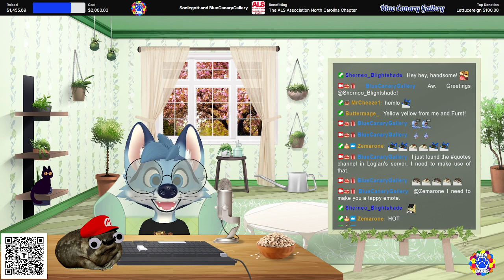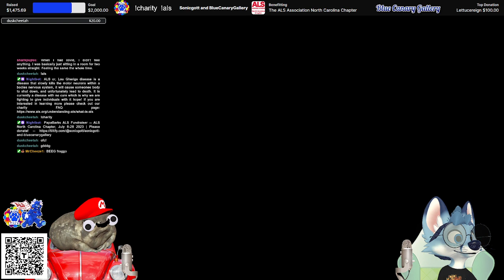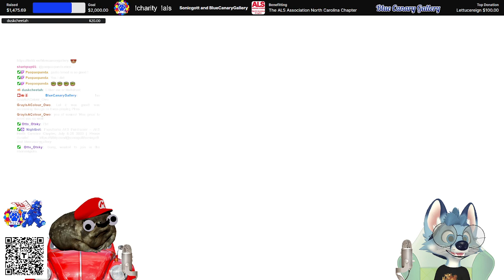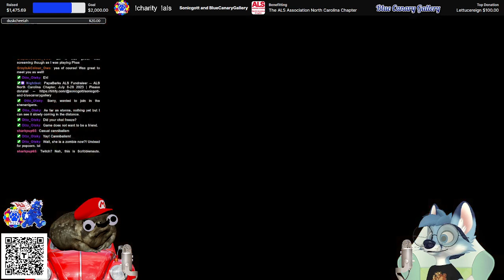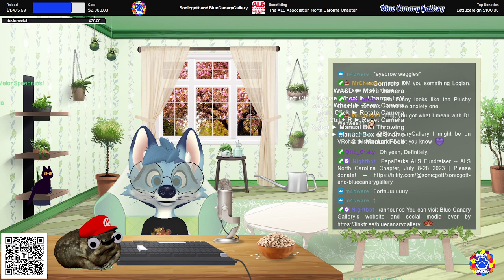PapaBarks Day 13: I'm sorry Mario, but your princess is in another town.